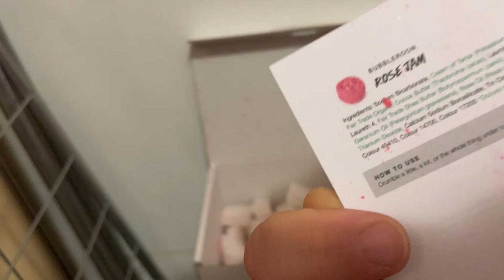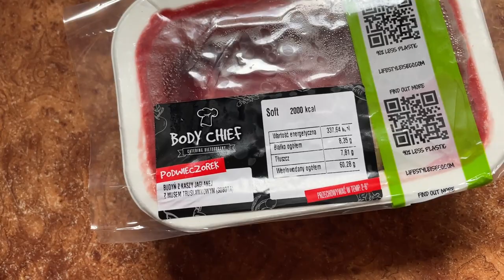VLOG🤯🤯🤯 Część 2 - OGARNIANKO😂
Hejka Kochani 😁 Jak wam się podoba  kolejna cześć vloga?